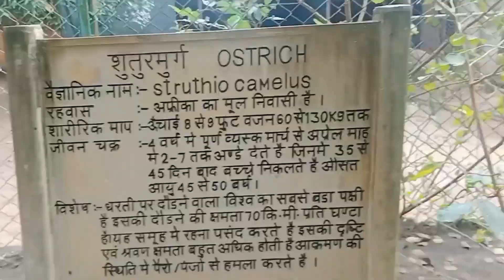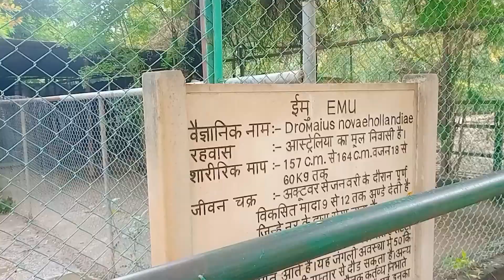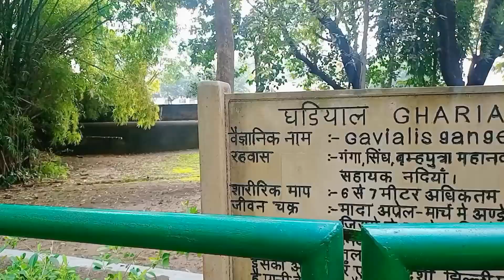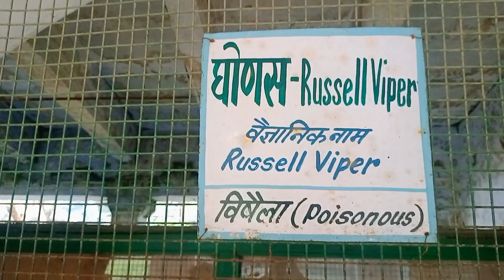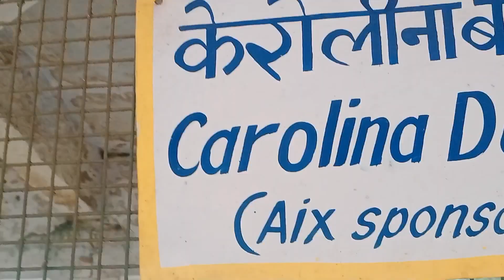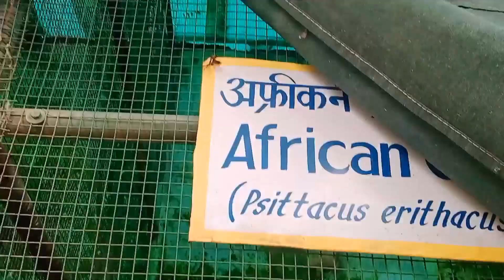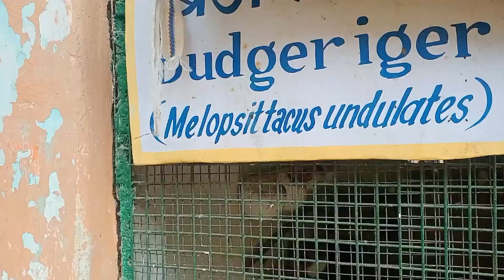Gwalior Zoo🦁|| White Tigers🐅gwalior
hit likes.

Keep supporting.